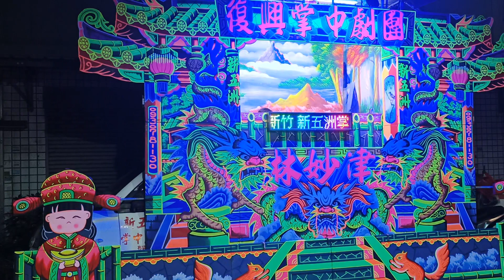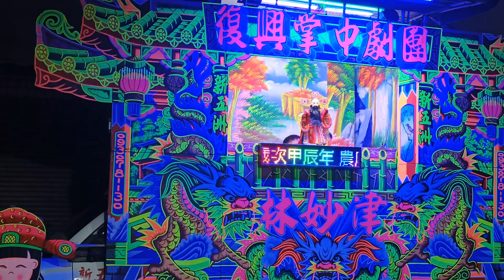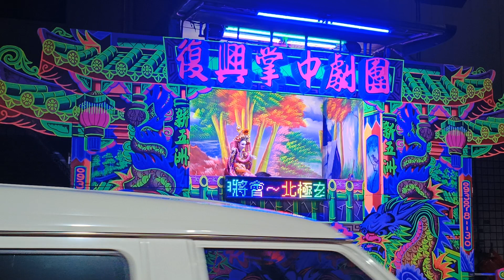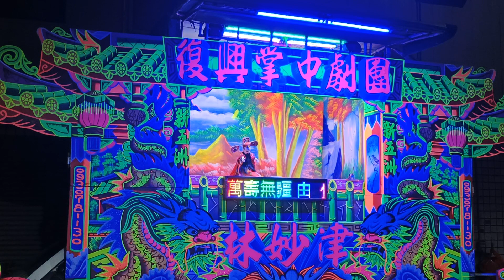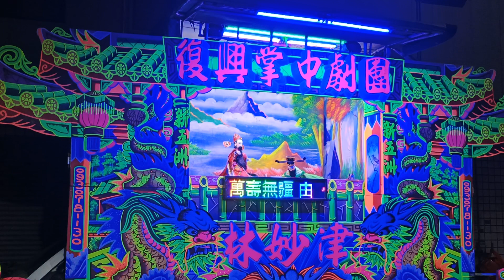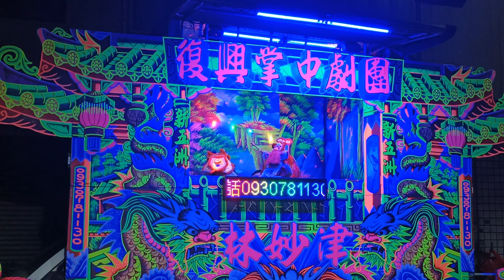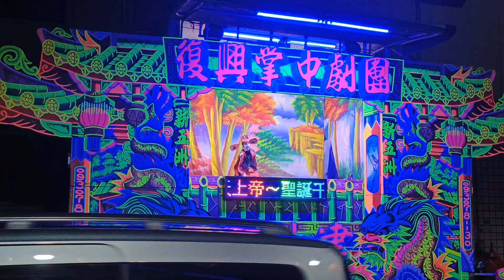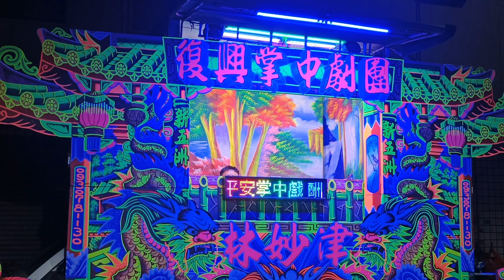2024年4月5日恭祝竹塹玄帝神將會北極玄天上帝聖誕千秋暨入火安座六週年會慶